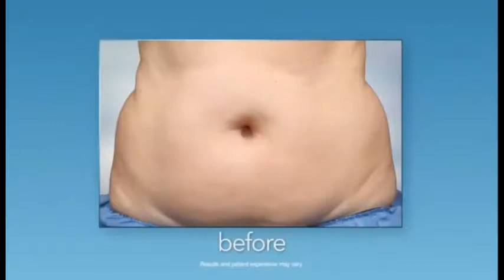Doc Talk - Dr. Thomae - 02-12-18